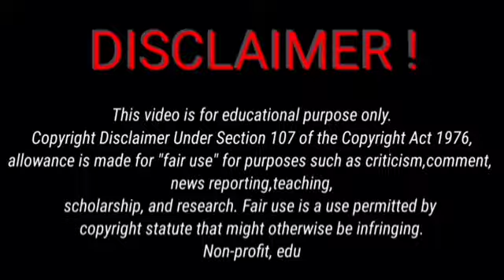इम्तियाज जलील का खुलासा बयान। मुहतोड़ जवाब से हैरान क्यों।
इम्तियाज जलील,एआईएमआईएम सांसद इम्तियाज जलील,मराठी बातम्या
औरंगाबाद का नया संभाजीनगर
ताजा खबर,लाइव टीवी,राज्य-शहर